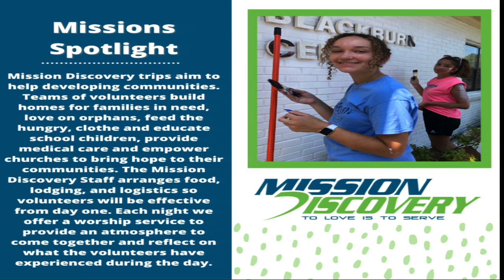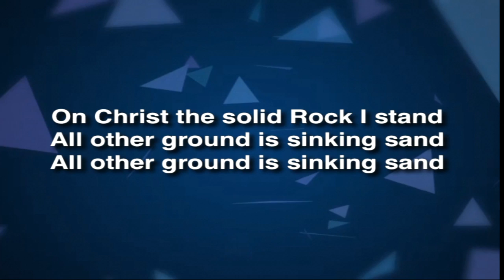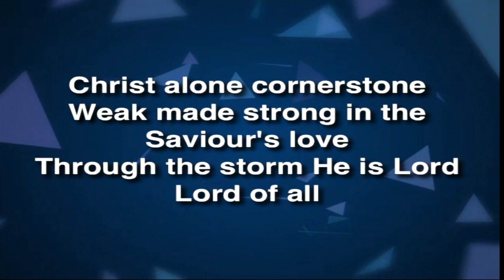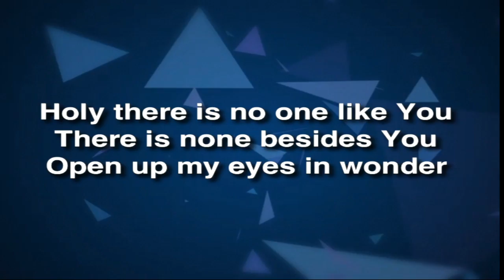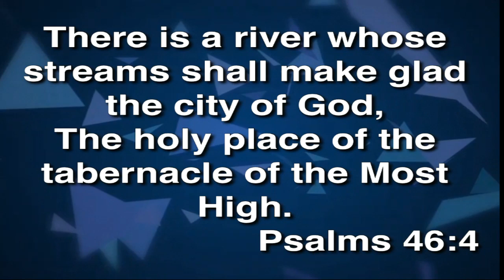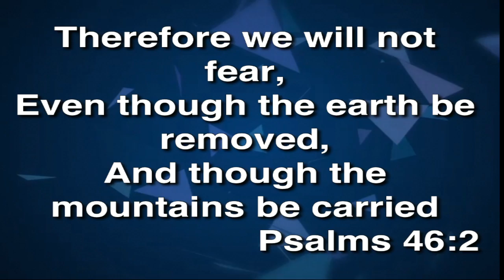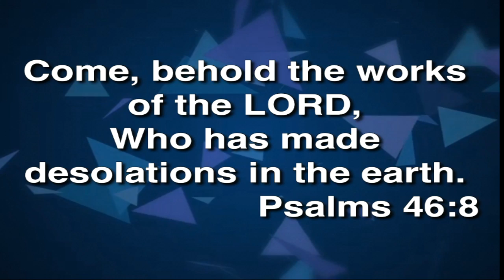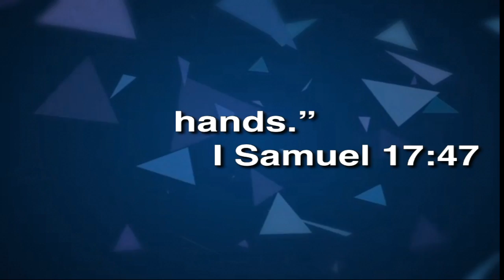God Has Never Let Me Down